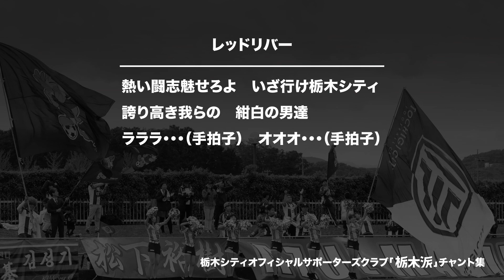栃木シティチャント「レッドリバー」